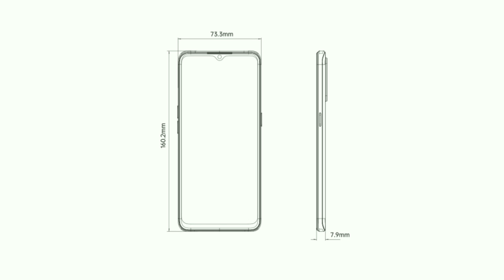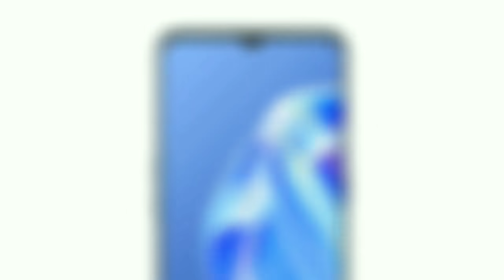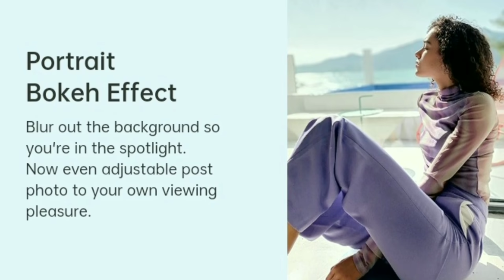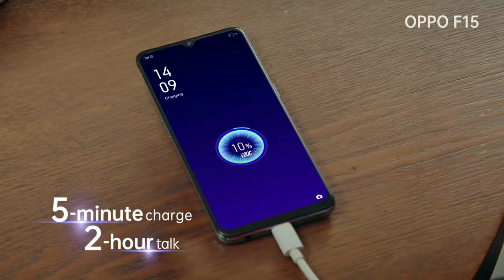Oppo F15 Price In Bangladesh 2020 | Full Specifications Review Bangla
Oppo Mobile Phone Company Release A New Smartphone In Bangladesh 2020.Fast Mobile Phone In BD 2020.
Model - Oppo F15
6.4" FHD+ Amoled Display.Gorilla Glass 5 Protection.
Chipset Helio P70.Octa Core Processor.CPu Speed 2.1Ghz.GPU Mali G72.Game Boost 2.0,
Rear Quad Camera Setup With LED Flash
48mp + 8mp + 2mp + 2mp.1080p Video Record .Front 16mp Selfie Camera .Faceunlock.In Display Fingerprint Scanner . 8 gb Ram 128 gb Rom.Up To 256 GB SD Card Support . Dual Sim Nano Dual 4G Support.

Oppo F15 Price In Bangladesh 2020
oppo F15 Full Specifications Review Bangla.Oppo F15 BD Price 2020